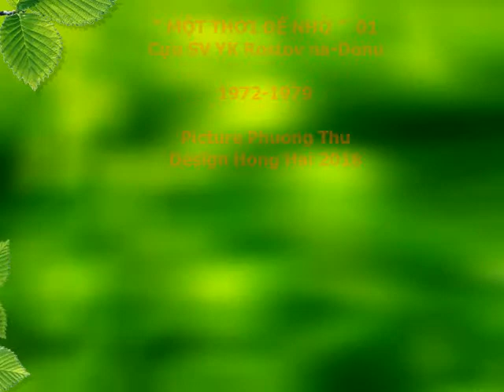Rostov na Donu 1972 1979 01